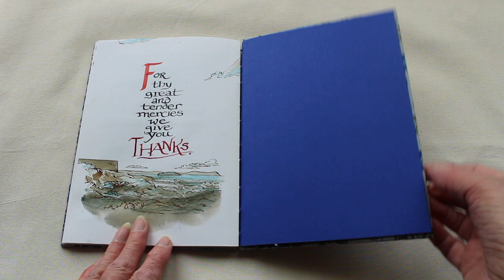Book for the Belly of a Fish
As part of the 'Landscapes of Faith Festival' this book was made for a re-enactment of the story that surrounds the founding Barry in South Wales.

Returning from a visit to Flat Holm Island Barruc is drowned but his prayer box is later recovered from the belly of a large fish.

The book has calligraphy and images by Chris Glynn and was bound with hand painted covers and binding by Carole King